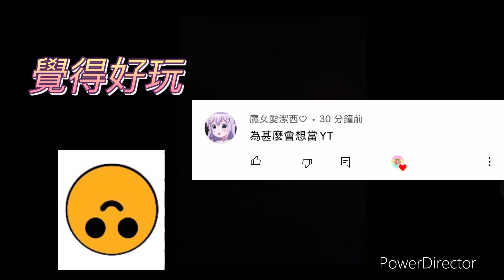50訂閱的Q&A來啦！